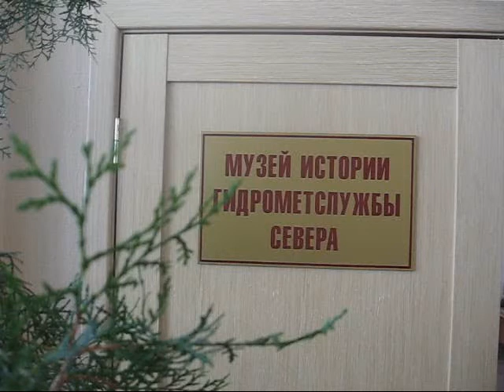Музей Северного УГМС Архангельск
Музей ФГБУ "Северное УГМС" в городе Архангельске
Hydrometeorologische Museum in Archangelsk
Hydrometeorological Museum in Arkhangelsk
Musée hydrométéorologique à Arkhangelsk
アルハンゲリスク水文気象博物館
水文氣象博物館在阿爾漢格爾斯克
הידראָמעטעאָראָלאָגיקאַל מוזיי אין אַרכאַנגעלסק